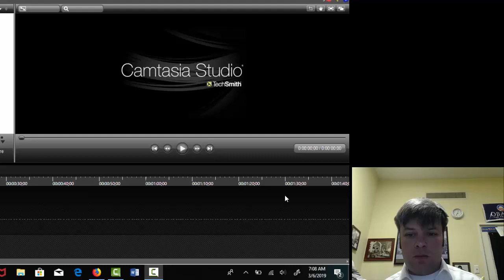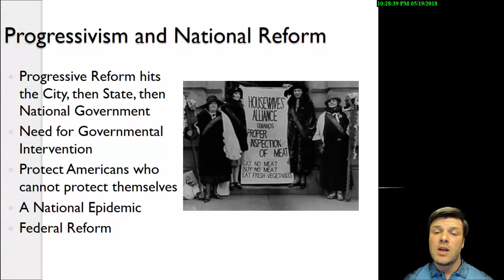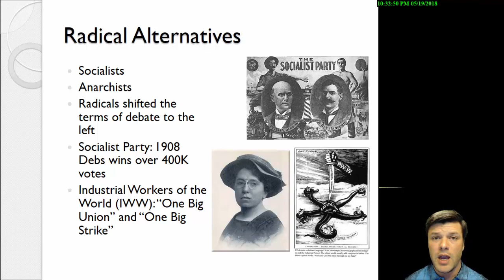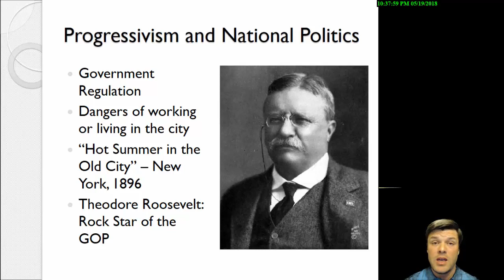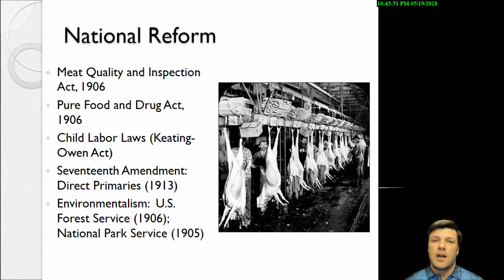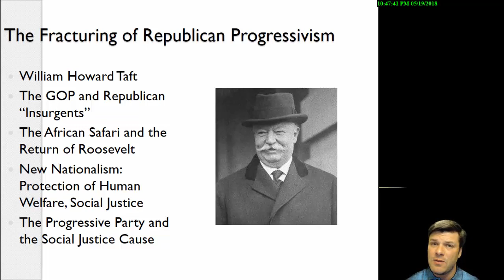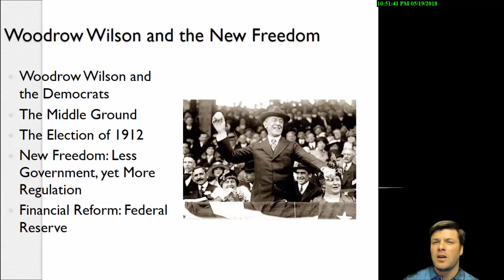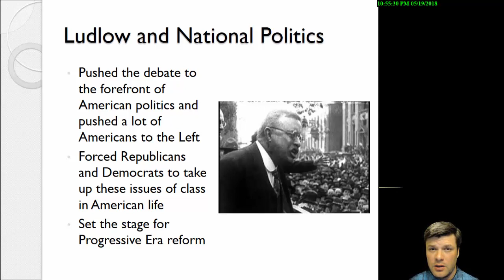The Square Deal